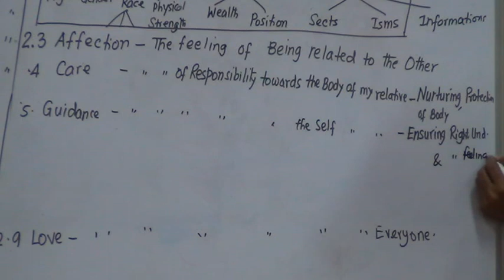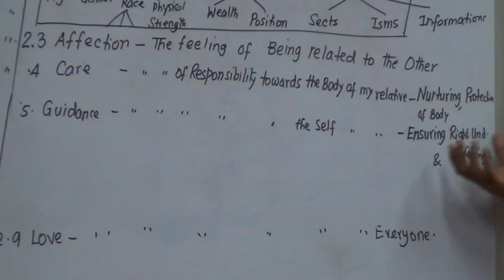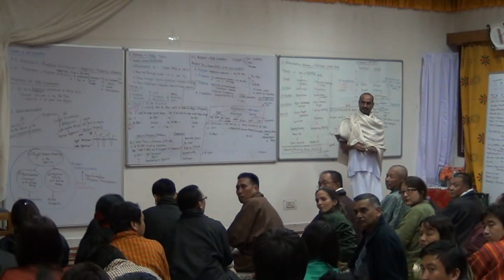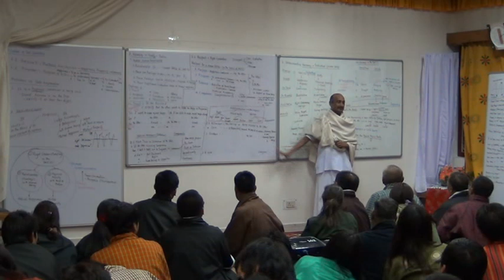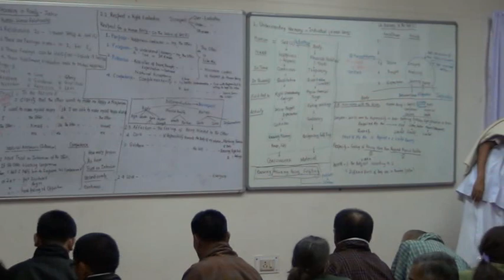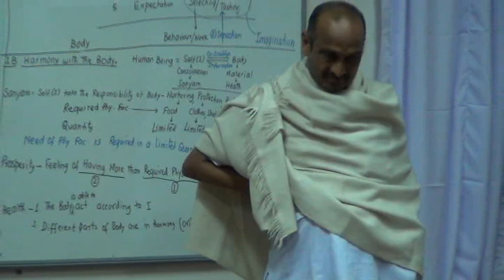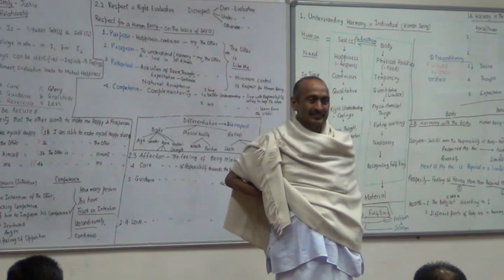2 3 Other Feelings 1